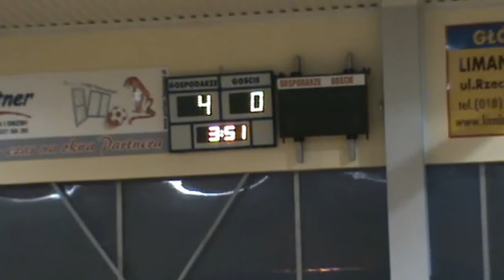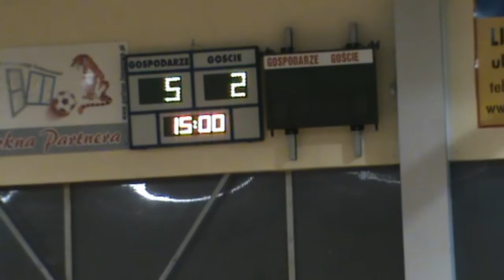Futsalima 2012 Płomień I Limanowa - Bank Spółdzielczy (04.02.2012r.) cz. 2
Druga część spotkania pomiędzy Płomieniem Limanowa, a Bankiem Spółdzielczym na turnieju halowym Futsalima 2012.